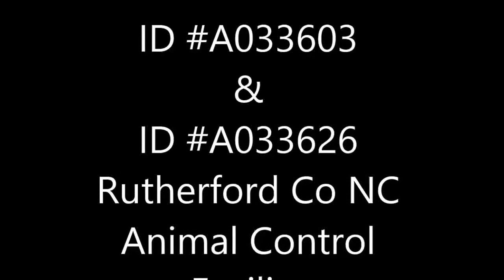ID A033603 & 626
ID
ID A033626 - LITTLE BIT
Location: Rutherfordton, NC